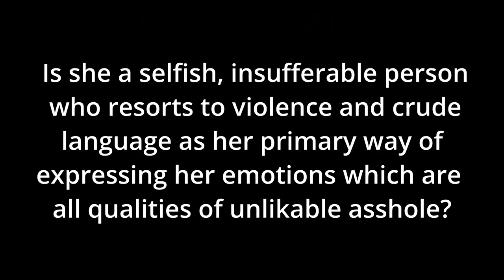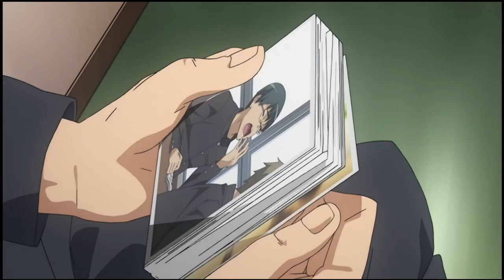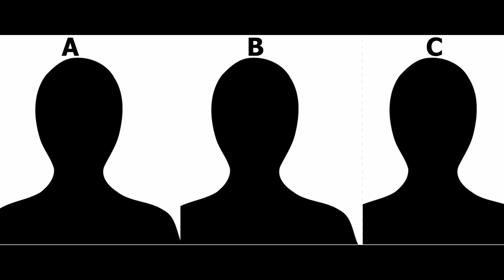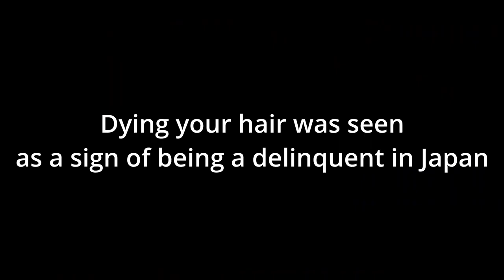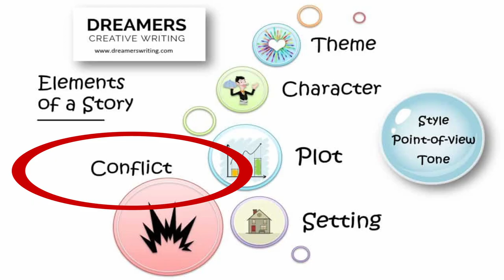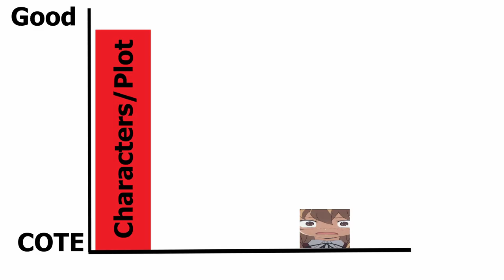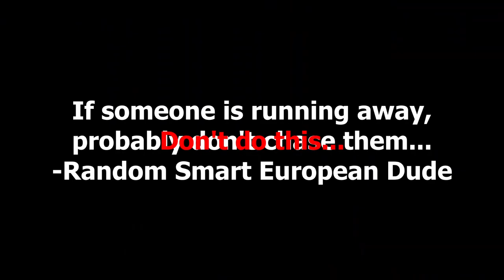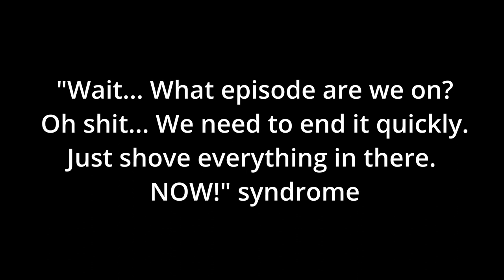Is ToraDora a Good Anime?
Hey guys! Also ordered a pop filter already so you won't have to deal with those sounds any more. Let me know if there is any other anime you want me to check out.